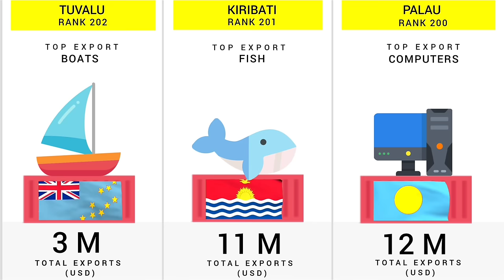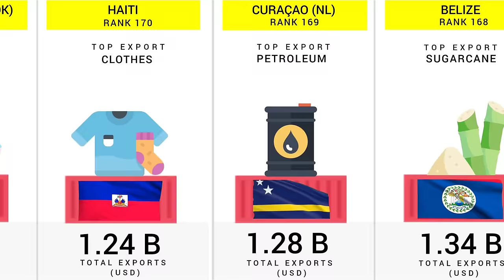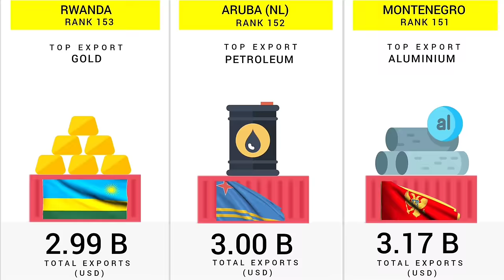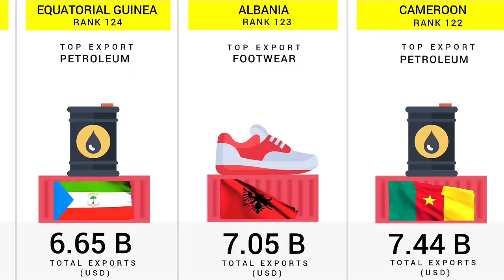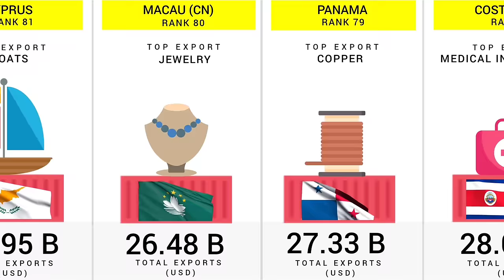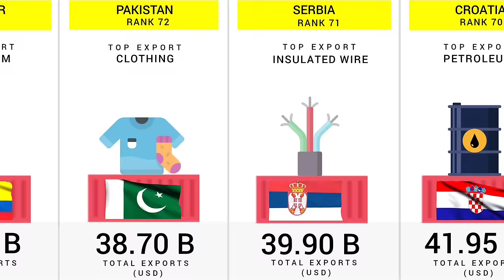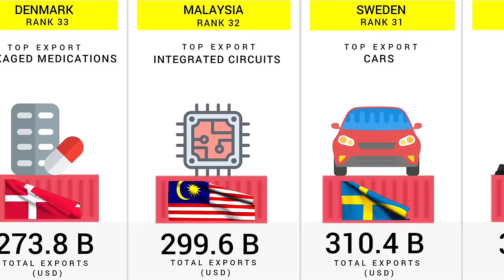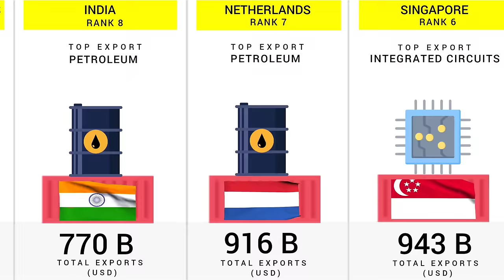World's Largest Exporters (2024) | Exports by Each Country